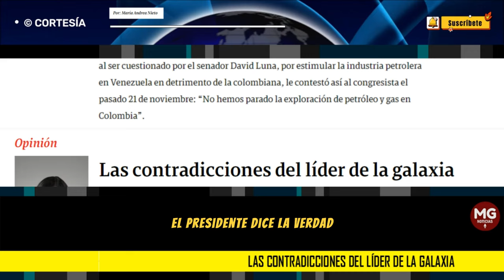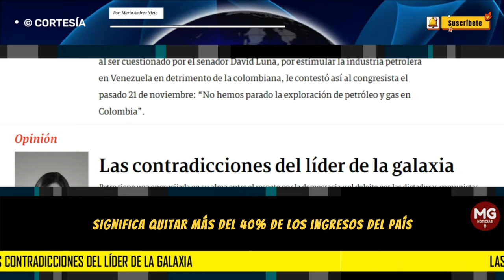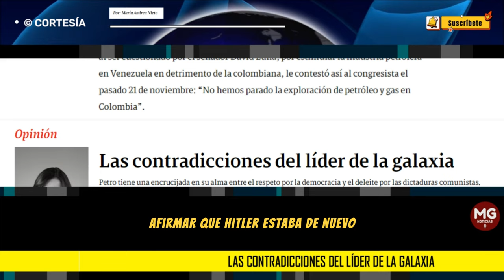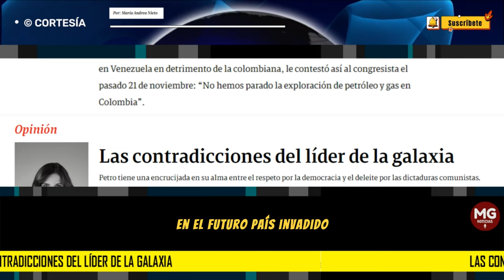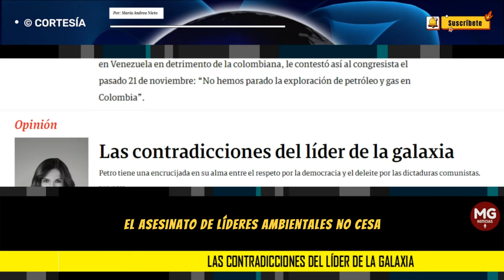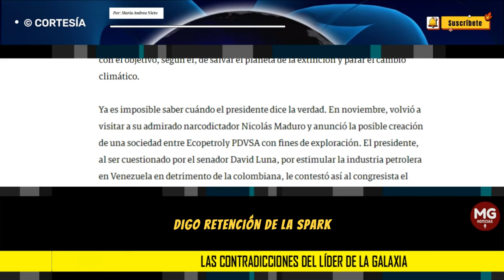LAS CONTRADICCIONES DEL LÍDER DE LA GALAXIA 🎯 Por: María Andrea Nieto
En su viaje número 33, Petro se fue a Dubái a participar en la COP28. Desde allí anunció a toda la galaxia que en Colombia se dejó de explorar y explotar petróleo con el objetivo, según él, de salvar el planeta de la extinción y parar el cambio climático.